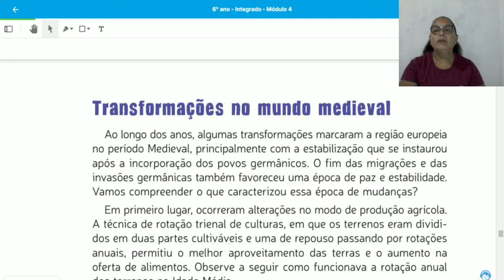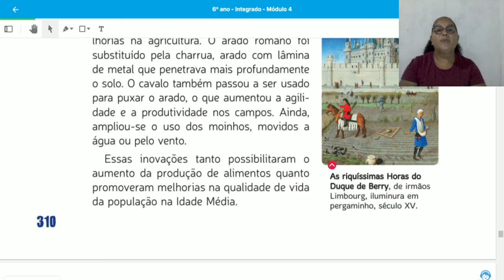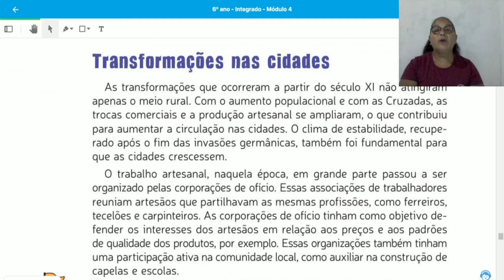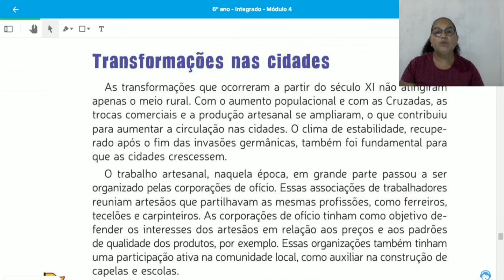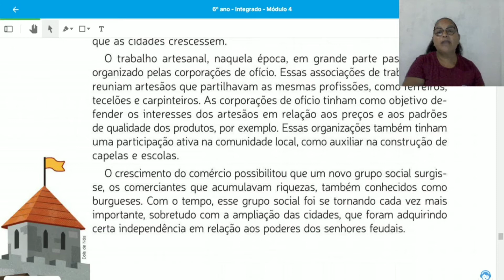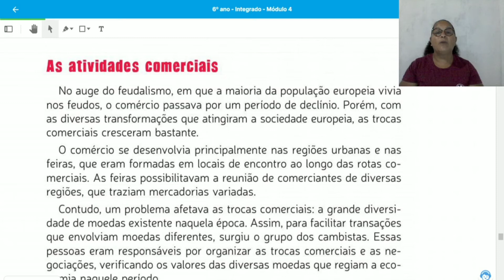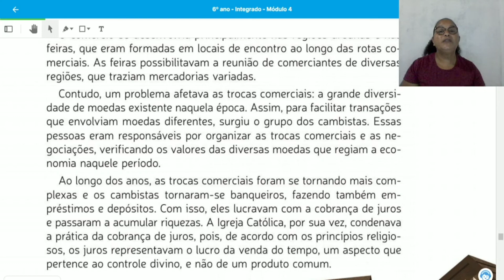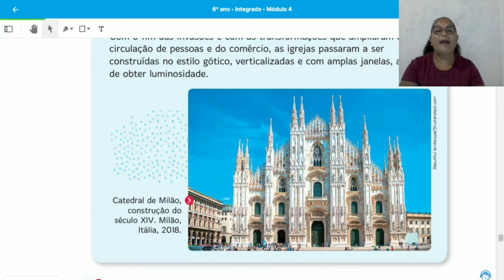6° ano - Aula de História 09/12